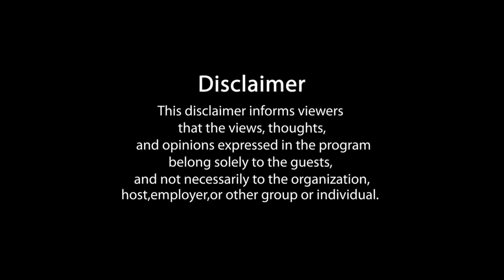'The Insider'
Exclusive interview of Shri. Nana Patole, President of Maharashtra Pradesh Congress Committee, on 'The Insider'.